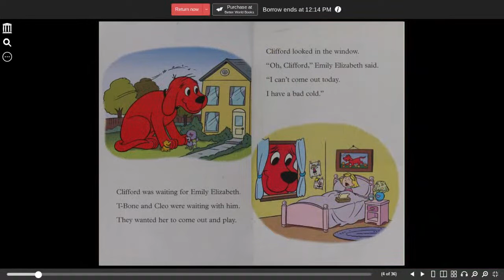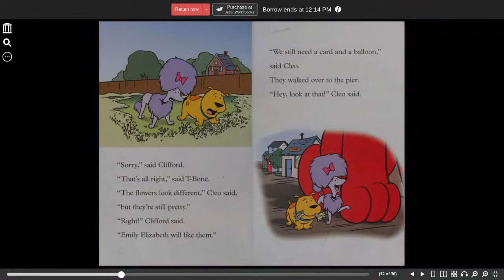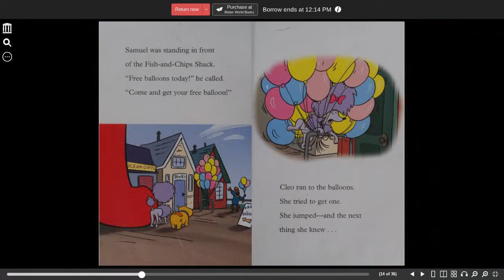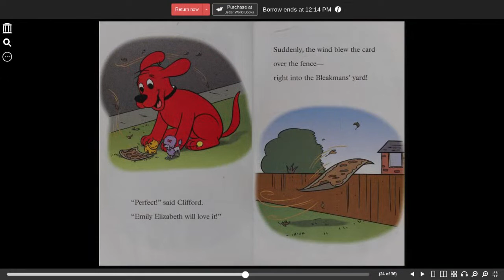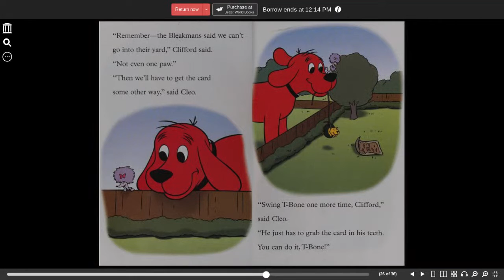Clifford the Big Red Dog The Big Bad Cold | Mills, Liz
Clifford the Big Red Dog The Big Bad Cold by Liz Mills